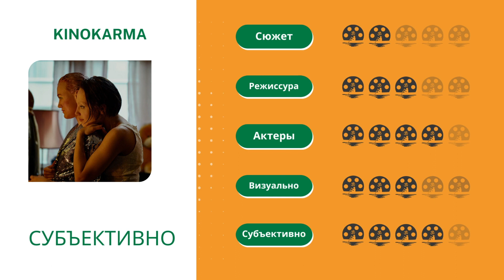Девочки. Tytöt tytöt tytöt / Girl Picture (2022)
Режиссер: Якуб Пьятек
Меняется только форма. Суть отношений неизменна

О чем кино

О современных подростках, поисках себя и выбора зависимостей.
Сильные стороны

Классный кастинг. Отличная игра молодых актрис. Достоверное развитие персонажей. Финляндия; Фигурное катание.
Фейлы

Возможно не мой жанр. Но тут я сам виноват;
СУБЪЕКТИВНО

Понравилось. Отношения, будь они классические или однополые - разницы никакой. Все та же эксплуатация один одного в попытке заполнить вакуум собственной полноценности. Честный фильм о современной молодежи.

Сюжет 2 из 5
Режиссура 3 из 5
Актерская игра 5 из 5
Зрелищность 3 из 5
Субъективно 4 из 5